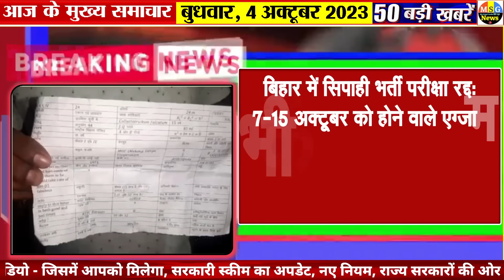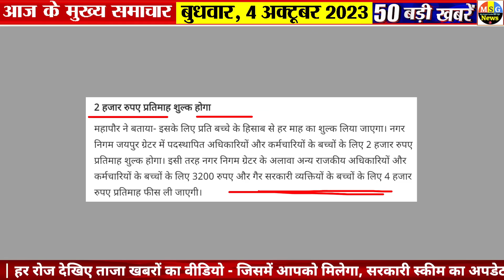Today Breaking News ! आज 4 अक्टूबर 2023 के मुख्य समाचार बड़ी खबरें,PM Modi, SBI,MP,Hindi News Budget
Today Breaking News 4 October 2023 DLS NEWS Today Aaj ki taja khabre

In this video dls news aaj ki taja khabar, we are sharing breaking news with you all! आज 4 अक्टूबर 2023 के मुख्य समाचार बड़ी खबरें, PM Modi, SBI, MP, Hindi News. !! Bageshwar Dham Dhirendra shastri shyam manav new whatsapp status,  Live Update.

Google's 45th Birthday! live updates and new whatsapp status new

4 October 2023 today breaking news dls news BREAKING news

ISRO's Chandrayaan-4 national Hindi Diwas shastri and gandhi jayanti new whatsapp status 2023 live video who
4 tarikh ke samachar
4 October ki khabren
4 October ki news
4 October ke mukhya samachar

4 October 2023 today breaking news dls news BREAKING news
4 अक्टूबर 2023 से 44 नए नियम

Hindi News Live: सुबह की 400 बड़ी खबरें | Nonstop 400 | Agnipath | Delhi UP MP news | 4 October 2023

4 अक्टूबर से बदल जाएंगे ये 40 नए नियम, जानिए बैंकिंग रूल्स, Income, Bank, Job, Insurance समेत बड़े बदलाव

Today Breaking News 4 October 2023

4 August ki badi khabre 2023 today breaking news dls news BREAKING news

new rules from 4 October 2023  today breaking news dls news BREAKING news

Hindi News Live: सुबह की TOP 100 News बड़ी खबरें | Nonstop 100 | Agnipath | Delhi UP MP news | 4 October 2023

4 अक्टूबर 2023 से बड़े बदलाव

/ fa400dyll400hna

4 अक्टूबर 2023 से बदल जाएंगे ये 4 बड़े नए नियम - Bank, PF, GST, Invest, Toll, New Rules from 4 October 2023

Aaj Ka Panchang 4 October 2023, Aaj ka chogdiya, aaj ka rashifal, aaj ka calendar, today current affairs, today history, today shubh muhurat  - AajTak Live news updates. Navratri 2023 AND its Upay

Live Breaking News 4 October 2023 PM Modi, SBI, Live, Weather, Bharat Bandh, Lockdown News Update, dls bhai ke samachar

आज 4 अक्टूबर 2023 आज की बडी़ खबरें | देश के मुख्य समाचार 4 अक्टूबर 2023 taza khabre PM

Today Breaking News 4 October 2023 आज की बड़ी खबरें भारत

4 अक्टूबर 2023 से बैंक खाते में मिलेंगे ये बड़े फायदे, PM Kisan List, New Rules from 4 October 2023

New Rules Changes from 4 October 2023, Navratri Ghatasthapana Muhurta Puja Vidhi Whatsapp Status, Chaitra Navratri Ke Upay

Aaj Ki Taja Khabar Live Update Hindi Samachar Breaking News 4 October new rules by Modi Govt.

10 मिनट 100 खबरें
आज की ताजा खबर : Aaj Ki Taza Khabar, 4 अक्टूबर, 2023 की बड़ी खबरें और मुख्य समाचार